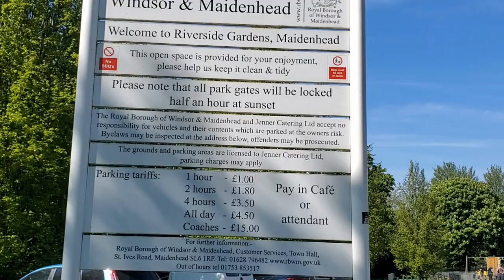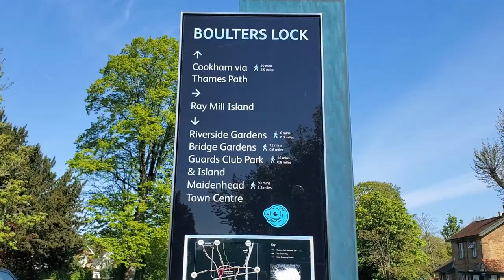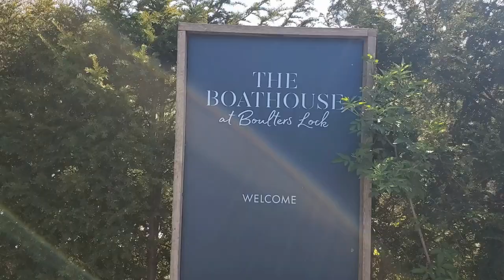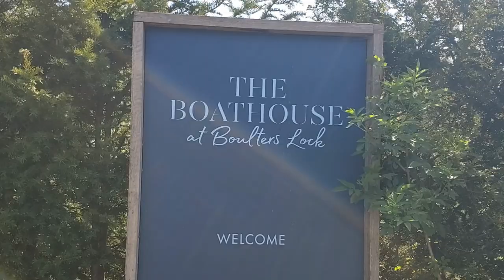Maidenhead River Thames & Carters Steam Fair / Family Day Trip Vlog / Days Out in Berkshire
In the latest in our 'Family Days Out in South East England' series we visit a beautiful stretch of the River Thames in the town of Maidenhead in Berkshire and check-out Boulter's Lock and explore the lovely Ray Mill Island. We then head to Pinkneys Green to visit Carters Steam Fair - a fantastic funfair made famous in the film Paddington 2!